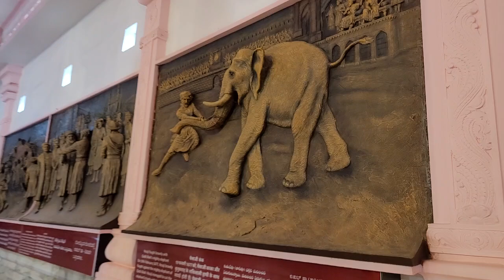Chhatrapati Shivaji in Srisailam